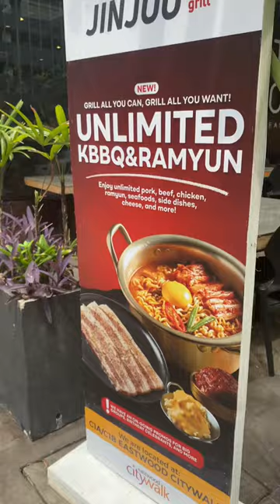JIN JOO KOREAN GRILL🇰🇷🍜